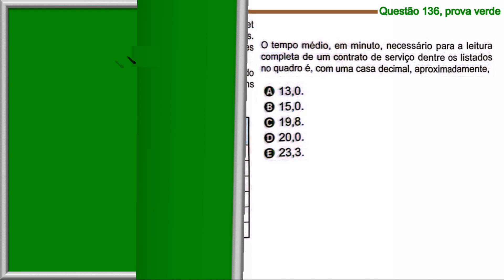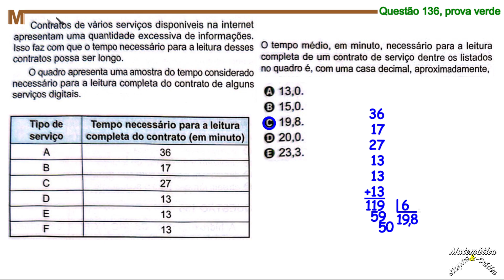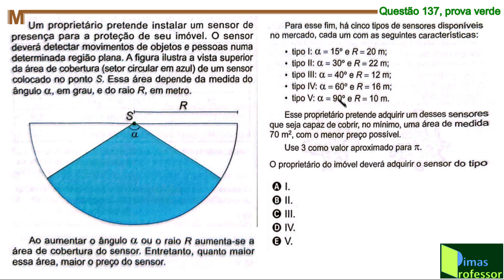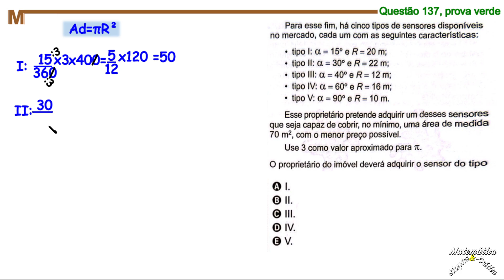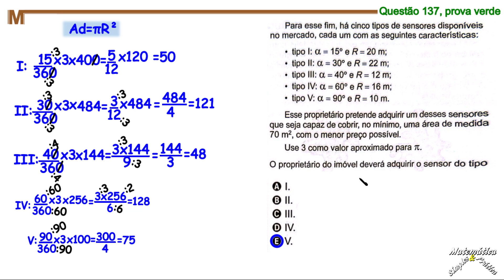CORREÇÃO DA PROVA DO ENEM 2024 (Questões 136 e 137), Caderno Verde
CORREÇÃO DA PROVA DO ENEM 2024 (Questões 136 e 137)